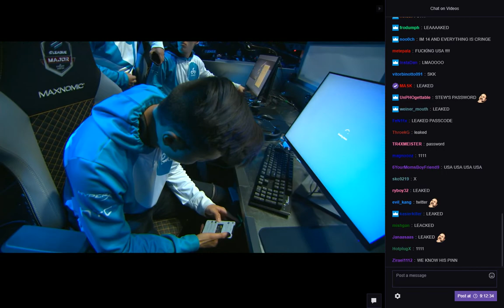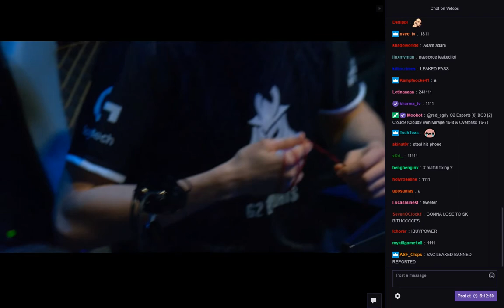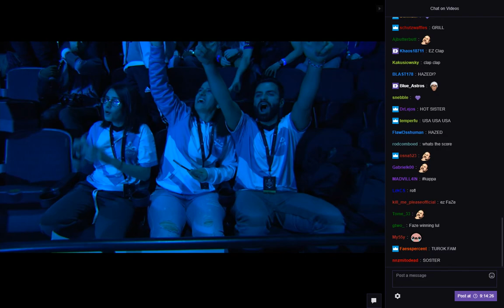cloud9 winning moment vs G2 + tarik interview ELEAGUE BOSTON MAJOR 2018